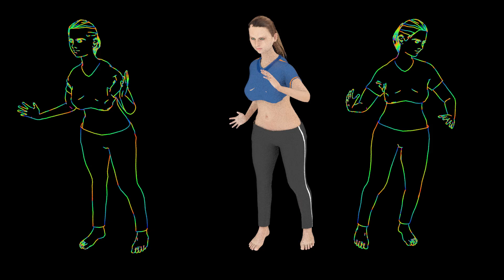Motion capture drunken dance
Testing out retargeting motion capture data in blender, with some NPR rendering thrown in.